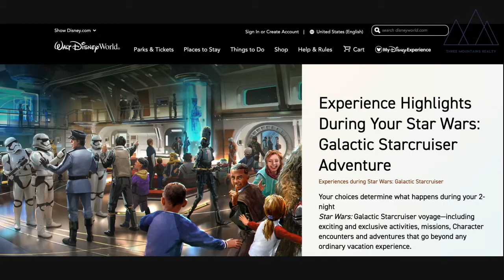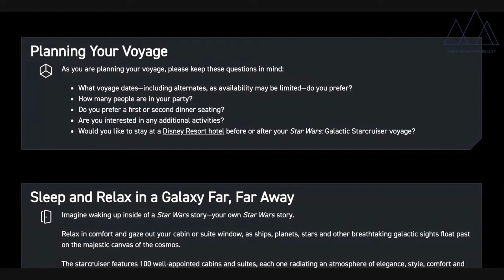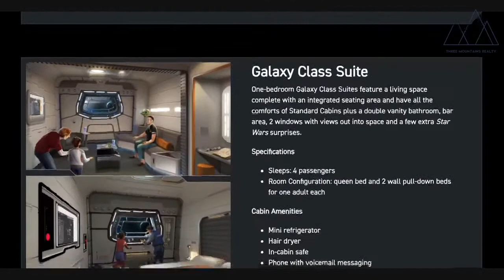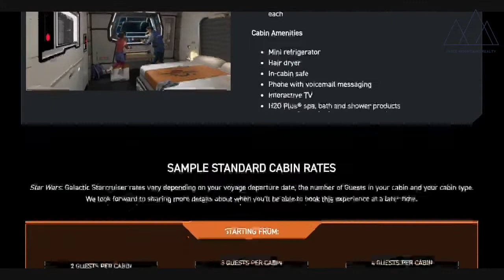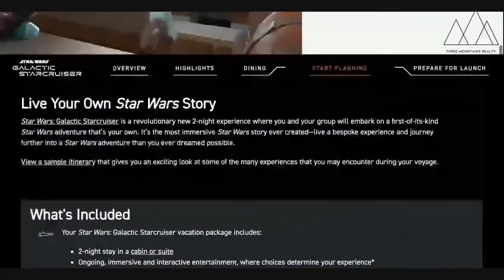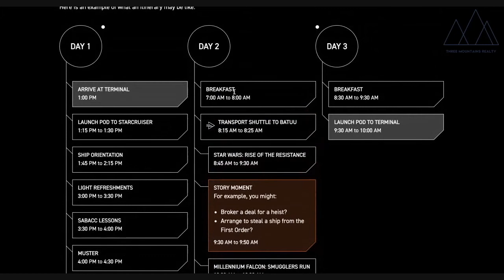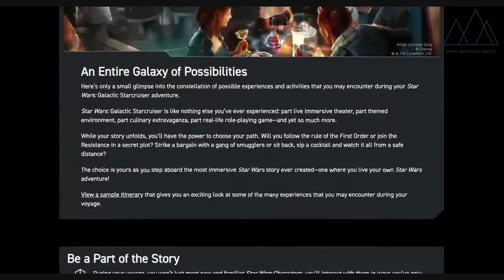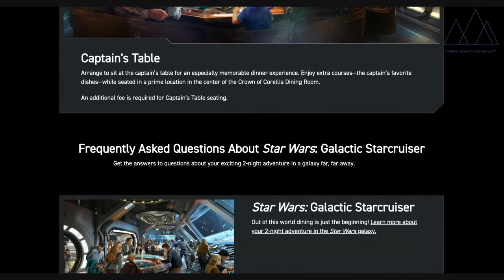Sample Itinerary and Prices for Star Wars Galactic Starcruiser Released!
Today Disney announced sample pricing and a sample itinerary for their 2 night Galactic Starcruiser experience. Save those pennies! Do you plan on going? Do you think it will be worth the cost?